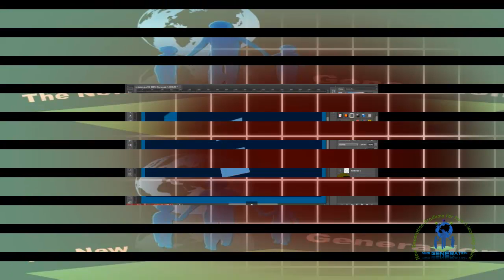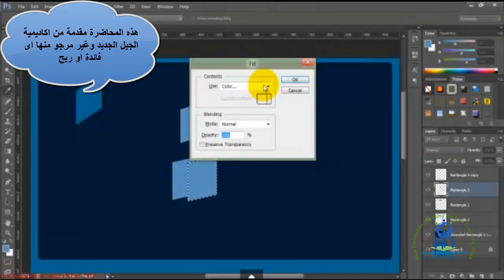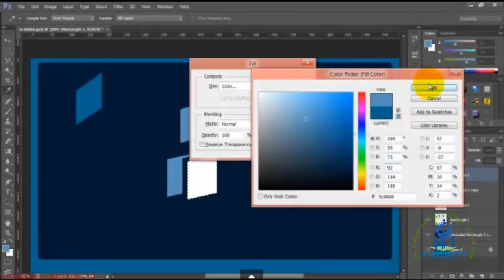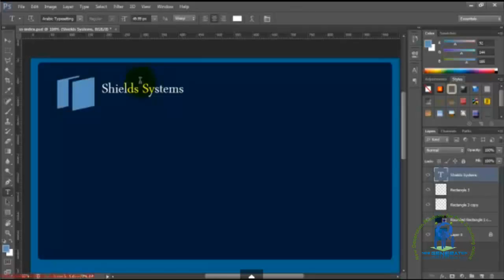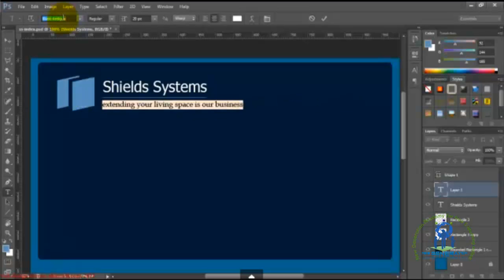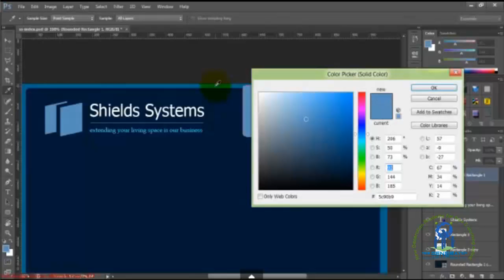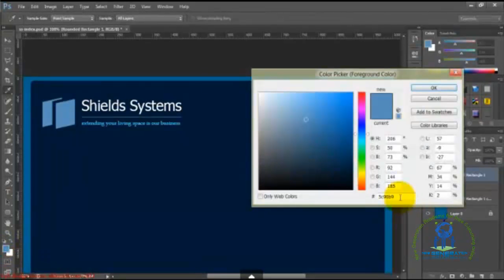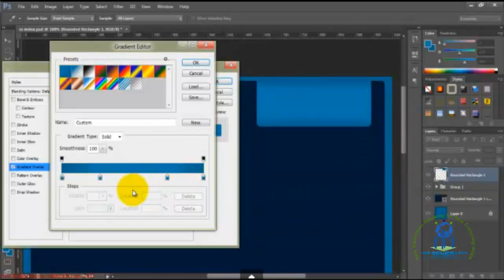تصميم المواقع اكاديمية الجيل الجديد 3 تصميم الموقع بالفوتوشوب مع الاستاذ المتميز على حمدى